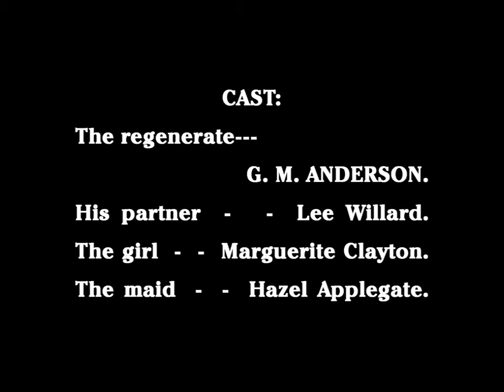Charlie Chaplin - His Regeneration (1915)